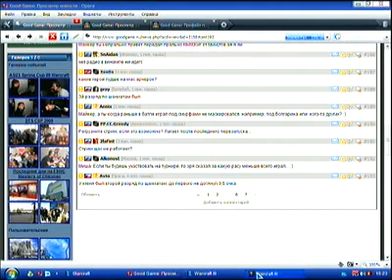ASUS wc Please vs Cach EI